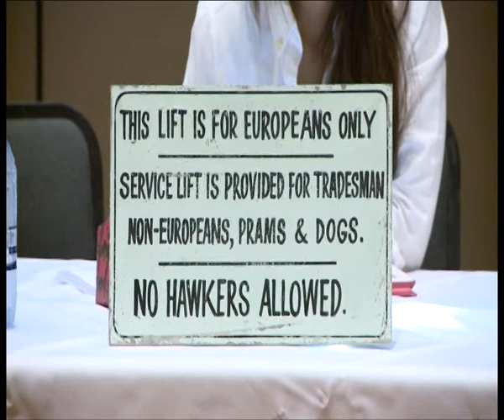ISRAEL: AN APARTHEID STATE? BY AHMED KATHRADA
CANRAD PUBLIC LECTURE SERIES

ISRAEL: AN APARTHEID STATE?
BY AHMED KATHRADA

Nelson Mandela Metropolitan University
SOUTH CAMPUS, 11 MARCH 2013